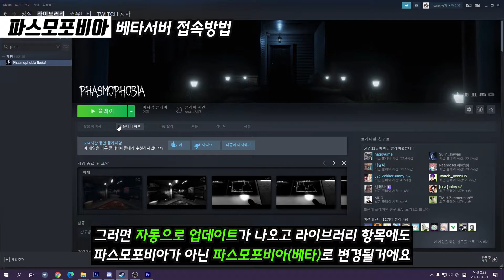【파스모포비아 TIP】 신규패치를 미리 경험할 수 있는 '베타서버' 접속방법!!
👻공포게임 전문 스트리머 뇽자👻
파스모포비아 레벨 4100 전문가 솔플위주 고인물입니다.
Pasmopovia level 4100 / Professional / Solo